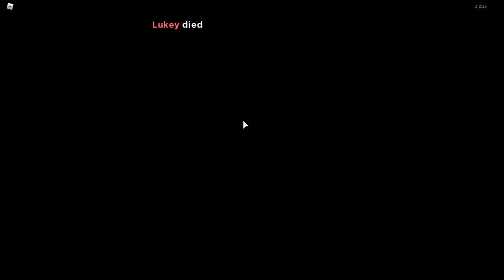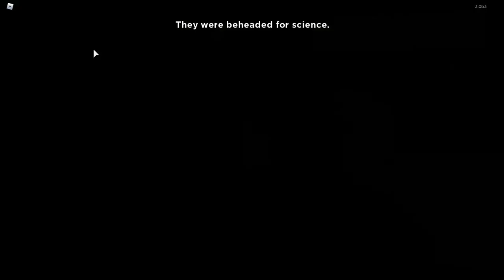ROBLOX FLICKER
I will hopefully do a colab